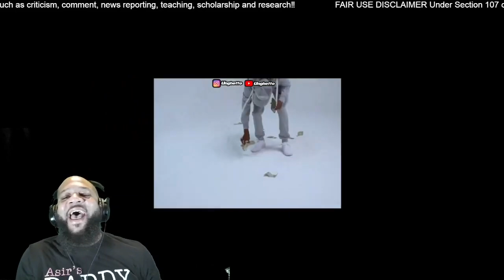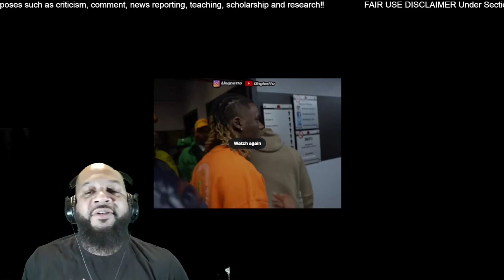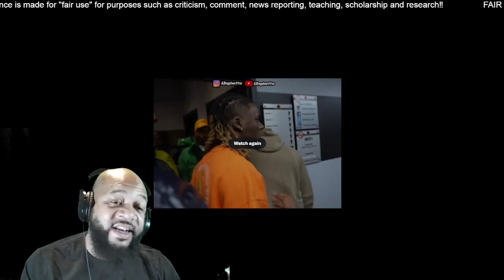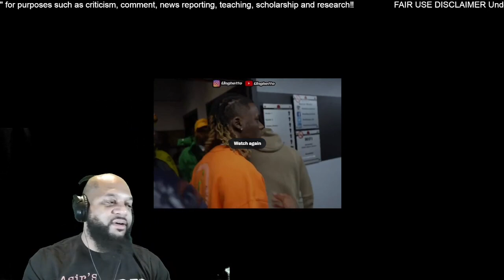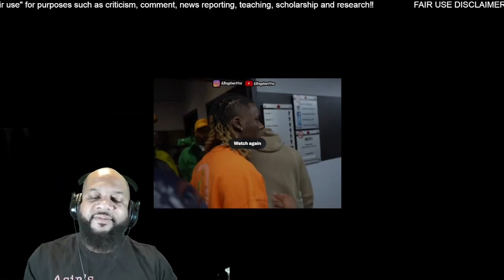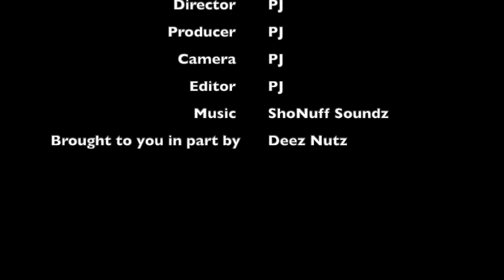Charleston White’s 20 vs 1 Best “No’s” | Reaction